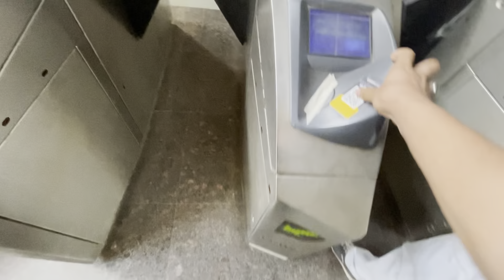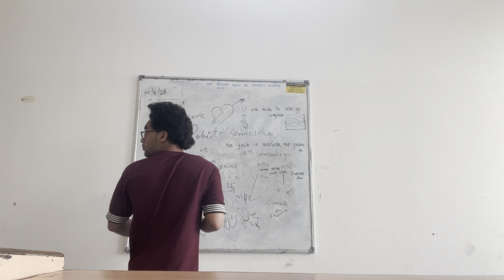MEET HER AFTER A LONG TIME || ATIF KHAN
Description: Welcome to my vlog where I finally meet her after a long time! Join me, Atif Khan, as I capture this heartfelt reunion and share our journey of reconnecting. From reminiscing about old memories to creating new ones, this vlog is filled with laughter, emotions, and the joy of being reunited with a special person. Don't miss out on this heartwarming tale of friendship and love that transcends time. Watch now and experience the magic of rekindling a cherished bond.

Meet, Her, Long Time, Atif Khan, Reunion, Vlog, Heartwarming, Friendship, Love, Memories, Emotions, Rekindling, Cherished Bond, Joy, Creating, Special Person